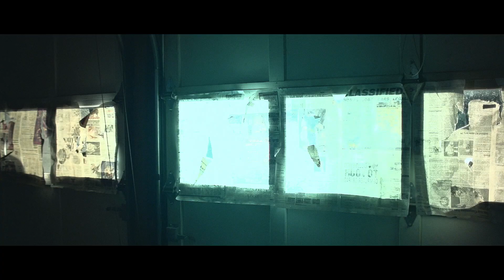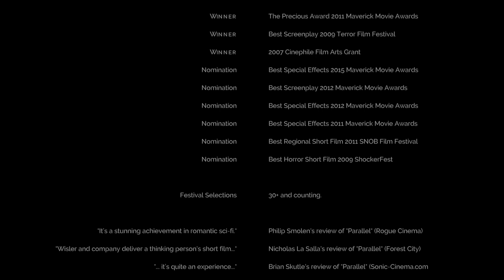Mikel J Wisler - 2017 Director's Reel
This brief reel showcases the most recent short films written and directed by Mikel J. Wisler, including his award-winning sci-fi romance, "Parallel."